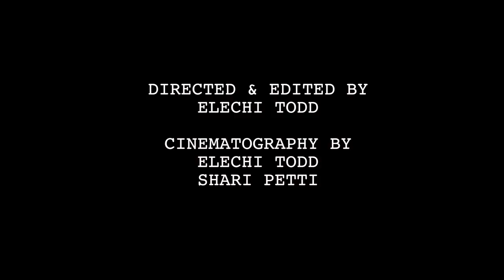Studio Archives Ep. 6 LeRoy Clarke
Artist and Poet LeRoy Clarke "I am moving towards something that awaits me to complete itself"